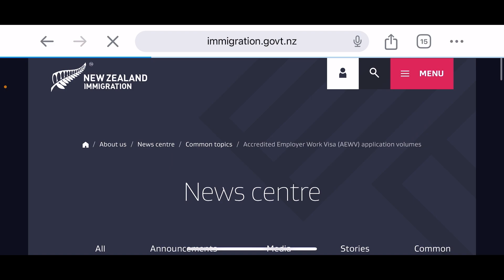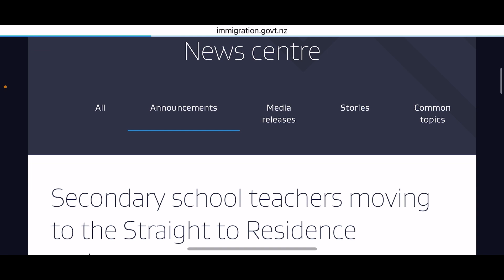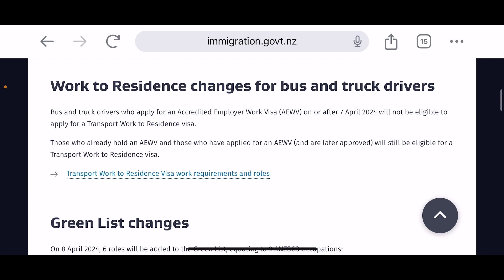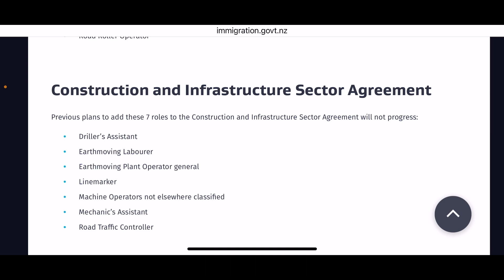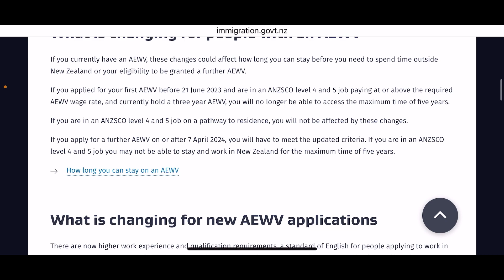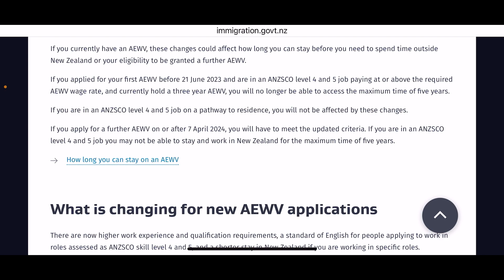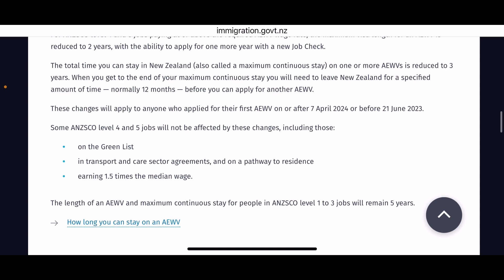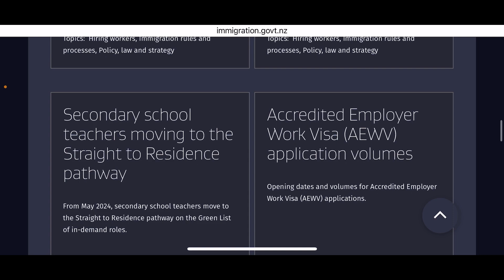New Zealand Visa Update 2024 | New Zealand Work Visa New Rules | New Zealand Work Permit New Rules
How to get job in New Zealand from india
How to get Job in New Zealand
How to get job in New Zealand from dubai
How to get nursing job in New Zealand
How to get a job in New Zealand as a foreigner
How to find job in New Zealand from india
Best site to apply jobs in New Zealand from india
Best and top job sites to apply for jobs in New Zealand
50,000 jobs in New Zealand
New Zealand 5 year free work visa for Indians
Accredited employer work visa
Accredited employer work visa New Zealand
Accredited employer list New Zealand
New Zealand accredited employer
Accredited employer work visa New Zealand how to apply
Accredited employer work visa New Zealand process
Accredited employer work visa New Zealand for nurses
Accredited employer work visa (aewv)
New jobs in New Zealand 2024
Open work visa nz
How to check New Zealand work visa status online
How to check New Zealand work visa
How to verify New Zealand visa
How to check New Zealand visa status online
How to check New Zealand visa application status
How to check New Zealand e visa status online
NZ visa